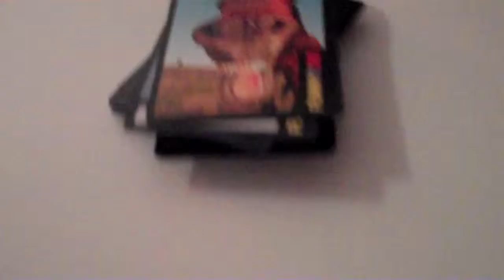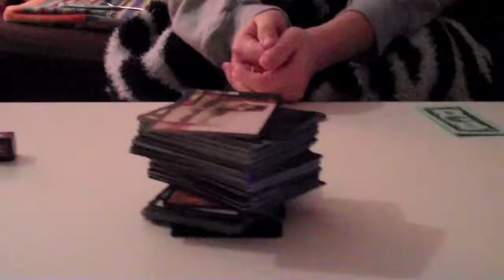ROOMMATE GAME NIGHT {11.13.14-DAY12}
What?...two videos in one day!

This is real life happening right now. Blink and you miss it.